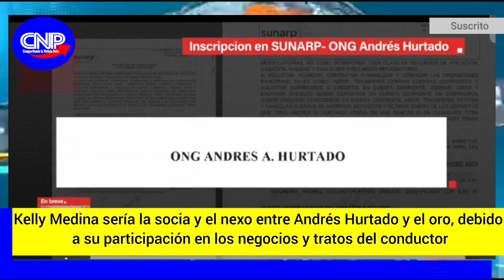CHIBOLIN Y SUS NEXOS CON EL ORO